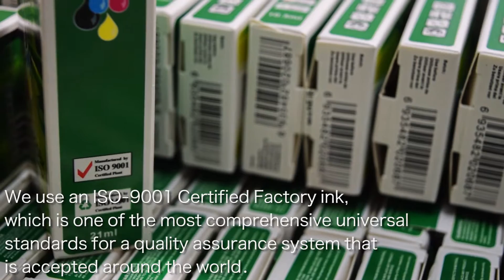FAQ about Remanufactured Cartridges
See why remanufactured and compatible cartridges are just as good as OEM printer cartridges.